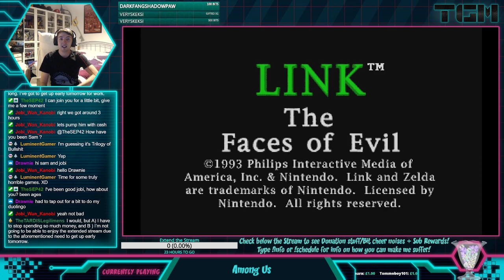13th Anniversary Stream - Link: The Faces of Evil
For my 13th anniversary, I did a MASSIVE 17 hour stream! This time it was Link: The Faces of Evil for the CDi...I kind of liked this game xD

Sarah Essex
TARDIS Type40
Holmes_Watson2011
WrathChild1995
Luke Seymour
Melvin Winthagen
Kyjbuzz